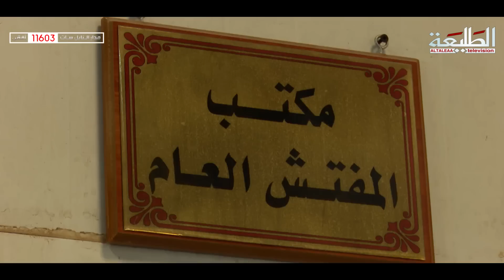يعرض لكم برنامج العرضحلجي يوم الاربعاء الساعة 7 مساءا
Network Administrator : Hasan Al-Saedi

Produce : TaleaCompany
توزيع ديجيتال : I-Media production
ــــــــــــــــــــــــــــــــــــــــــــــــــ